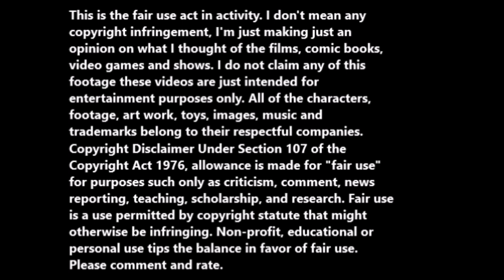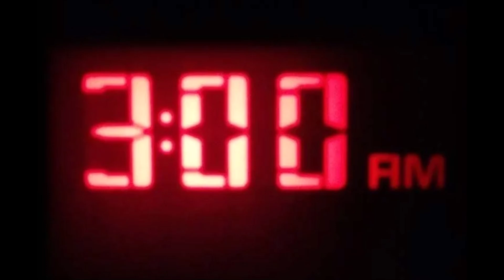Barbie Life in dreamhouse - Spooky Sleepover episode review.